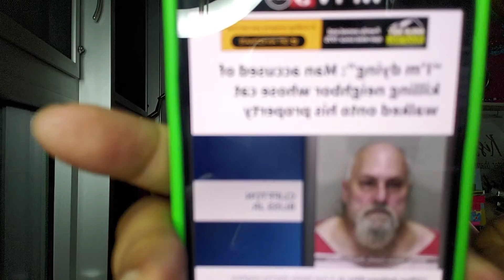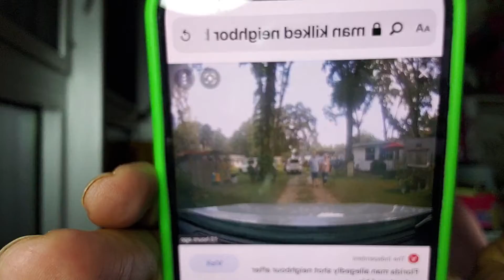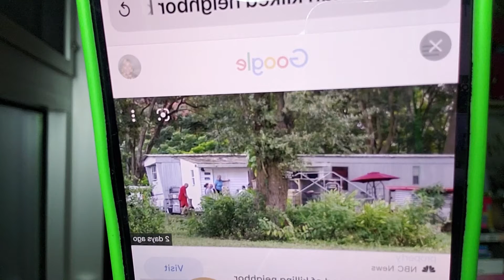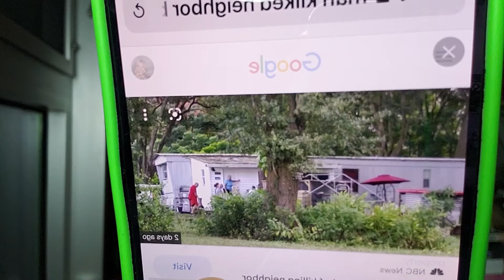Man Kills Neighbor because his CAT walked on his PROPERTY. 10.25.21